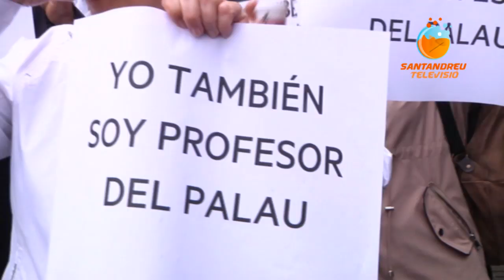SATV reaccio ERC SAB